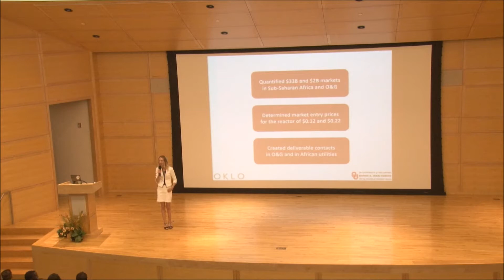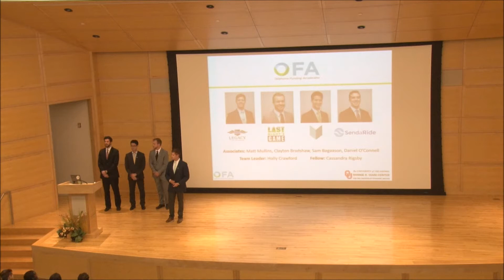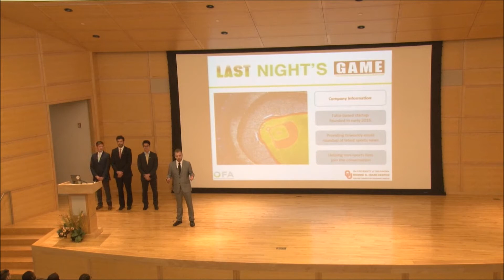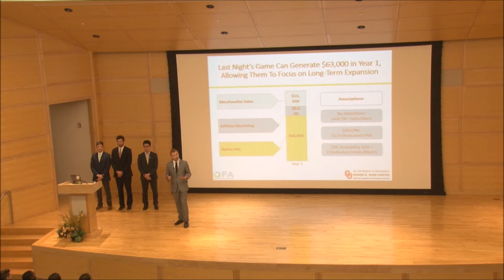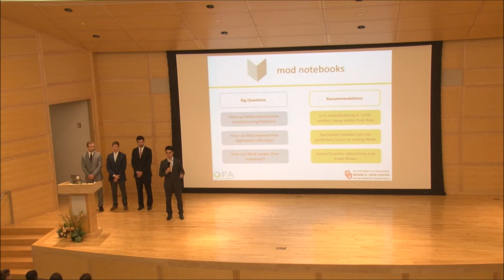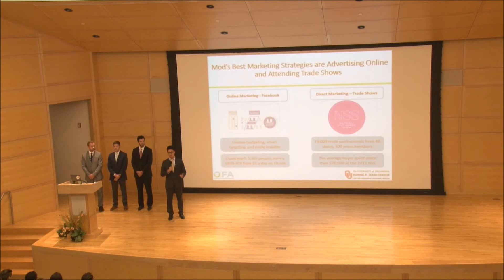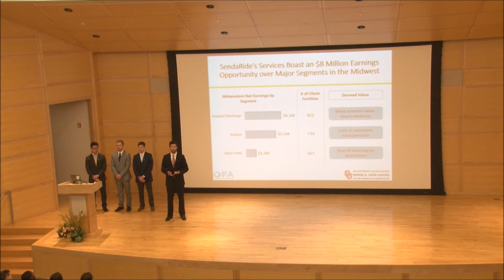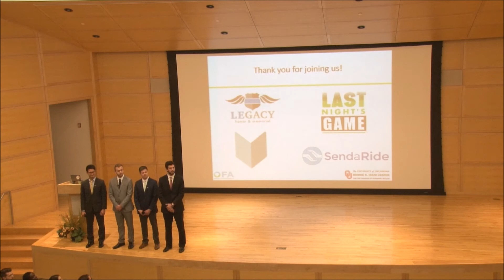Oklahoma Funding Accelerator Spring 2017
The Ronnie K. Irani Center for the Creation of Economic Wealth's Spring 2017 Oklahoma Funding Accelerator Team presenting their consulting projects for four local startup companies.
-LEgacyHM A startup founded by three Norman police officers to fund their Honor Guard activities
-Mod Notebooks (modnotebooks.com): A premium notebook company owned by brothers and OU graduates Will & Charles Bowersox offering a high-quality paper notebook and digitization service to sync the contents of your notebook with your preferred cloud services
-Last Night's Game (lastnightsgame.co) - An email newsletter for the sports-curious, Last Night's Game provides an easily digestible version of the happenings in the world of sports three times a week.
-Send-a-Ride (sendaride.com) - An Oklahoma City-based startup providing a ride-sharing platform for non-emergency medical transport services and rides servicing the young and elderly markets.